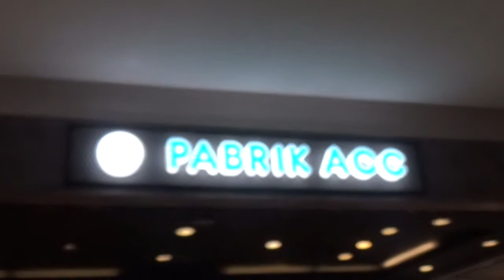Vlog #7 Sekolah Online Bikin Keriput ? Tonton Nih Video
Pernah denger gak kalo kita sering marah-marah atau kesal itu bikin kulit keriput alias tua? sudah banyak loh artikelnya coba cari saja di google. Nah selama kuliah online ini banyak tuh para moms yang kesel dan akhirnya marh-marah. tonton aja tuh contohnya di video kami sebelumnya

maka dari itu, nih video hadir buat bantu para moms biar gak sering marah. caranya gimana tuh? moms bakal di kasih tahu produk-produknya yang bikin gak keriput selama sekolah online. pakai produk apa ya ? yuk tonton sampai selesai ya.

Pokoknya buat para orang tua dan guru semangat ya sekolah onlinenya. Kita seperti ini karena keadaan, jadi harus sabar dan saling menyemangati.

Yang mau cek aksesoris gadget langsug aja cek dan follow Instagram kami disini :

Yang mau update promo langsug cek dan follow Instagram official kami disini